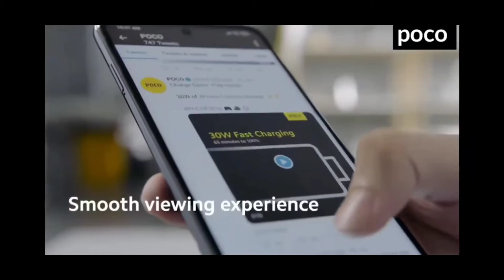Top 5 smartphones under 15000 ,Top Gaming smartphone under 15000, best 120 FPS phones for Gaming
es video me meine apko top 5 gaming smart phone ke bare me  btaya
best gaming phone for gamming
best phones for BGMI
120FPS Gaming smartphones